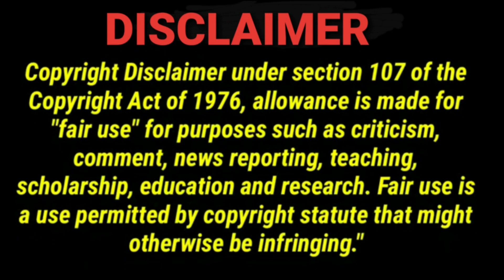TharnType เกลียดนักมาเป็นที่รักกันซะดีๆ | EP.1 REACTION | Jethology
It is better late than never right but let me start this series!!